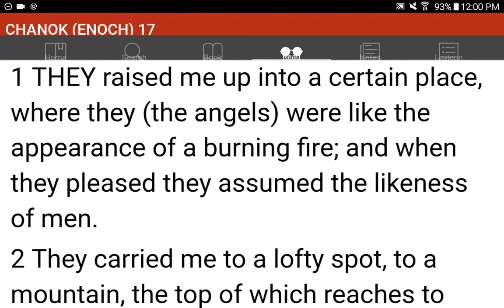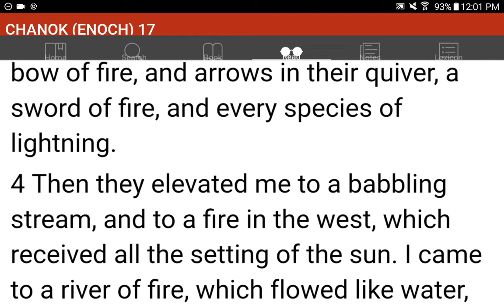💜h?™ "What's the MOST HELPFUL & SIMPLEST WAY that WORKS?"™ GIVE 1P/Month NOW! GCash